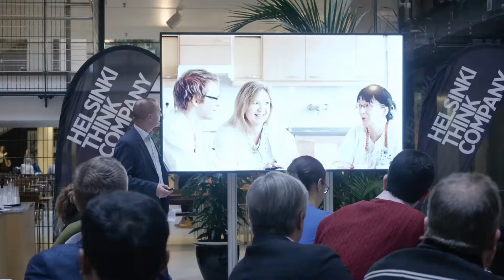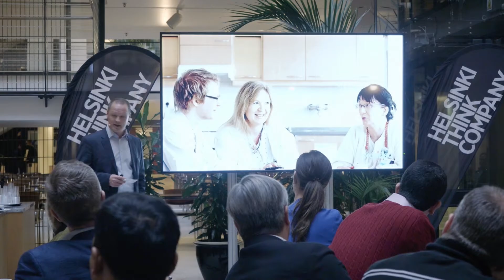Orchidea Innovation gives all people a voice in developing ideas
Jouni Halme pitching at Findery #2, November 10, 2016.